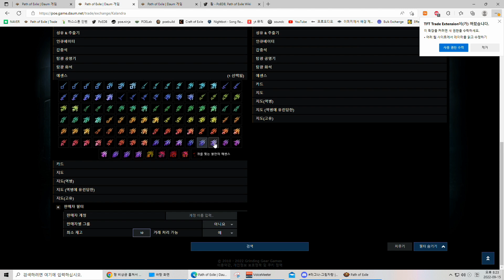[POE 3.19] 라장간 #5 EAB 활